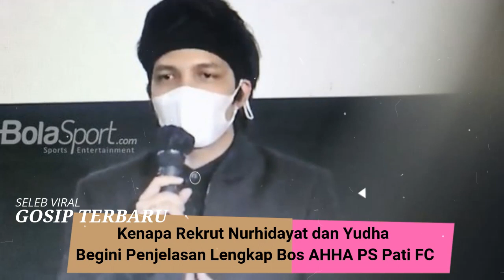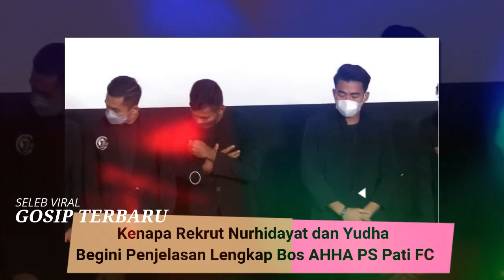Kenapa Rekrut Nurhidayat dan Yudha? Begini Penjelasan Lengkap Bos AHHA PS Pati FC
SELEB VIRAL

Pemilik klub Liga 2 AHHA PS Pati FC, Atta Halilintar dan Putra Siregar mengungkapkan alasan mendatangkan Nurhidayat Haji Harris dan Yudha Febrian.

Nurhidayat didatangkan lebih awal sekaligus menjadi pemain pertama yang diperkenalkan AHHA PS Pati FC pada Kamis (10/6/2021) kemarin.